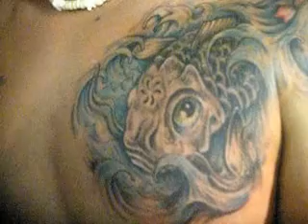PLUMA SAGRADA ESTUDIO ( el viaje del koi)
PLUMA SAGRADA ESTUDIO
CARBONELL # 10 INT.,
 CABO ROJO ,P.R., 00623

HORARIO: LUNES A SABADO DE 10AM A 6PM
( POR CITA PREVIA Y SE REQUIERE DEPOSITO)